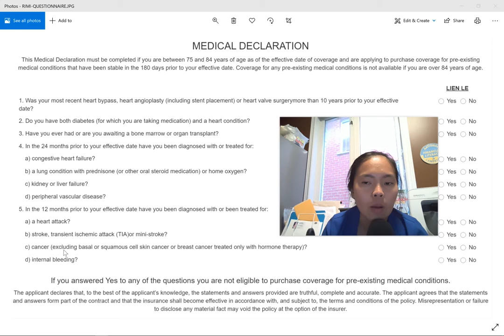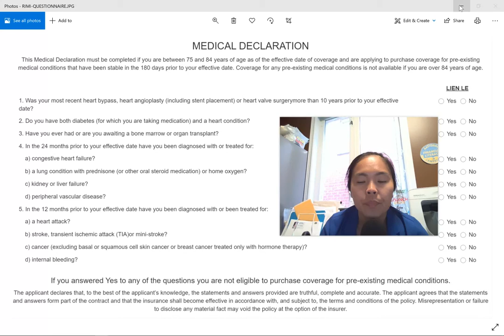Medical Declaration-RIMI Medical Insurance